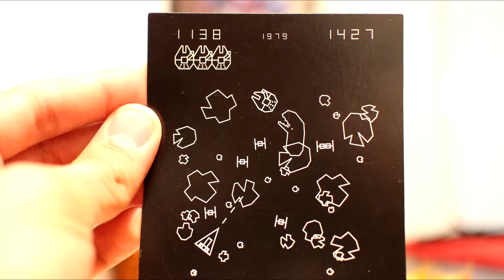Lootcrate Unboxing September 2014 (Galactic)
Another Lootcrate has come! Join me as I discover all the cool stuff inside. I apologize for the bad autofocus.

Check them out and more @